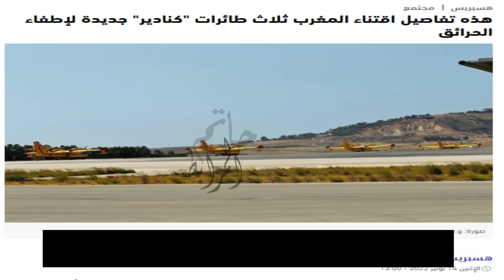تبونيات تباهدايليات سحسوحيات من لقاء رئيس الجزائر كدبون مع الصحافة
نفضح اليوم سلسلة فشائح و مهازل تصريحات تبون في لقائه الصحفي الأخير
:       صفحة اليوتيوب :
 مجلة القرش :حاتم المرابط
:     صفحة الفيسبوك :
مغلقة من طرف الفيسبوك حاليا